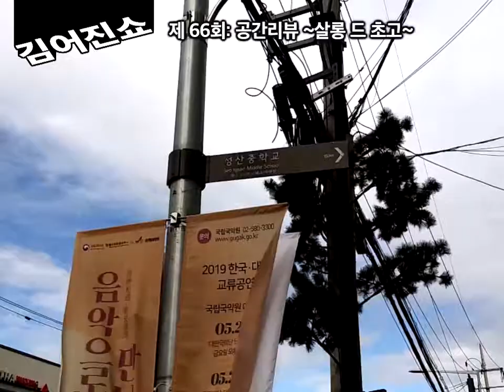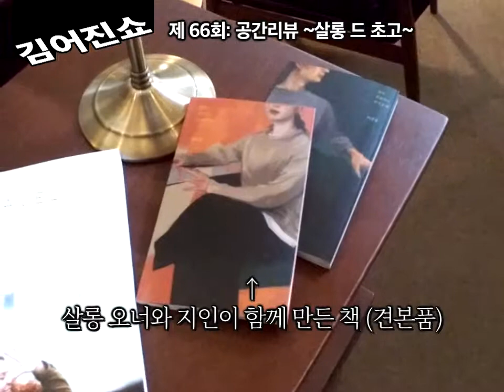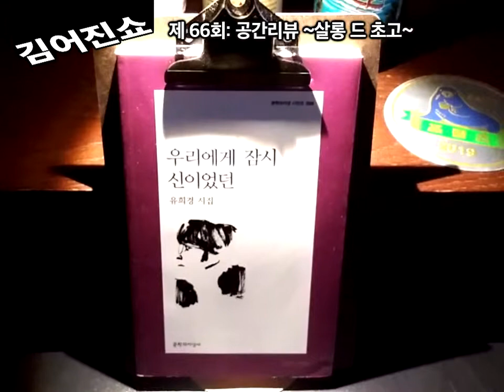어제 오픈한 따끈따끈 합정 살롱! 김어진쇼 #66 공간리뷰 ~살롱 드 초고~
이 살롱은 지하에 있고 커피와 주류와 책을 팝니다. 음악은 조용하고 좌석은 20개가 되지 않고 거의 모든 자리에 콘센트가 있습니다. 이런걸 또 김어진쇼가 그냥 지나칠 수 없어서 5500원 내고 2시간 반 동안 뽕을 뽑고 왔습니다.